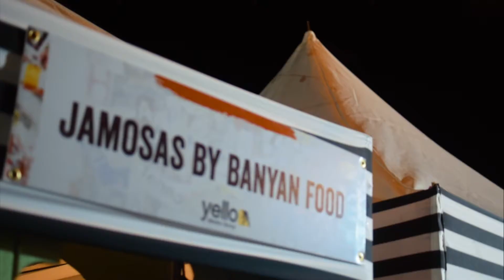MEET STREET - JA FOOD & DRINK FESTIVAL 2018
Another year another Meet Street! We definitely didn't get as much footage as 2017's staging, but it was good none the less. Check out this super quick recap video!

[Soundtrack]
⇢ Stephen McGregor - Street Swag Riddim Instrumental